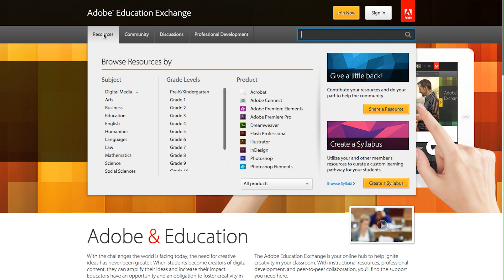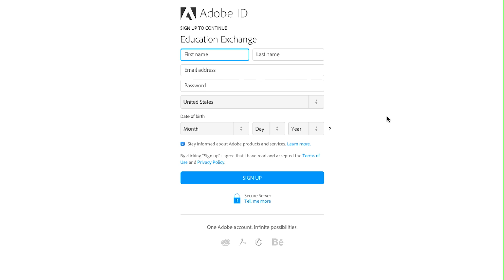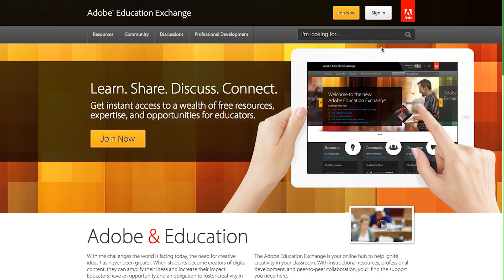Tour of the Adobe Education Exchange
Tour of the Adobe Education Exchange and the main components of the site, including Resources, Community, Discussions, Professional Development, and how to sign up and sign in.